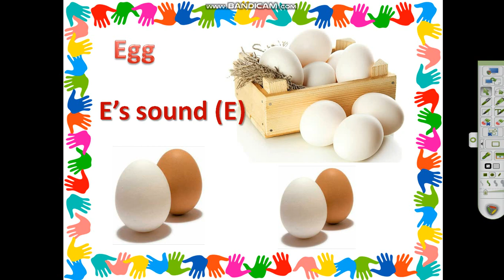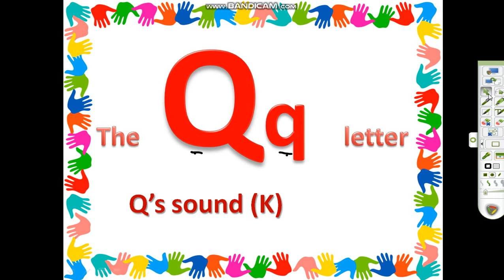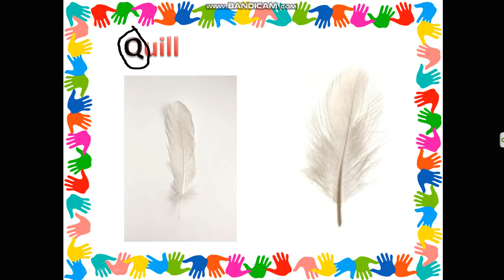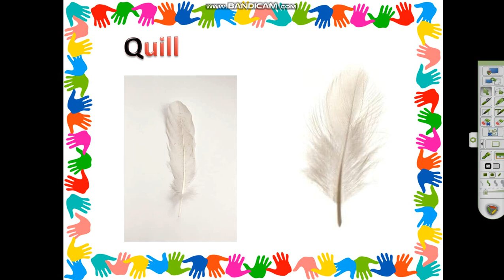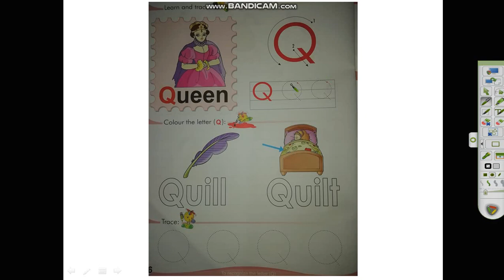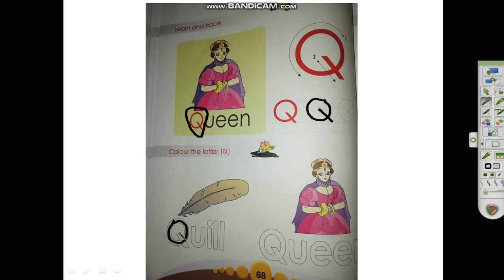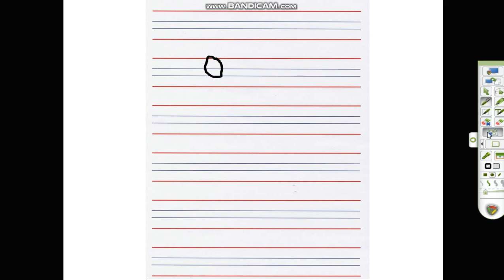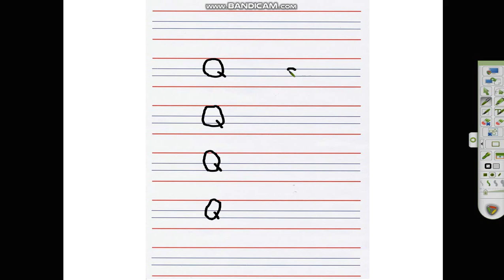letter Qq (kg2)